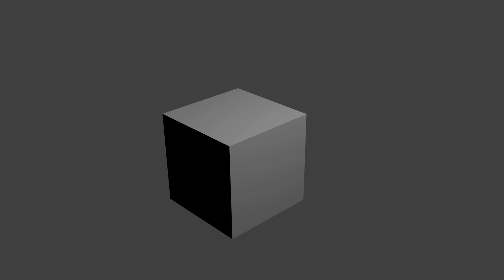'preview image test'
'Renderfarm.fi render by Gekko. This render should generate preview image properly'